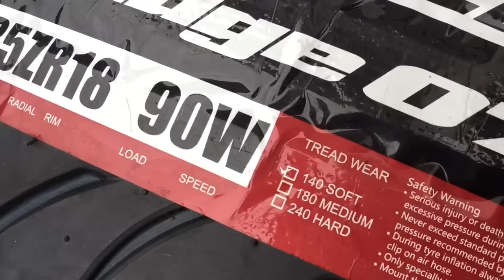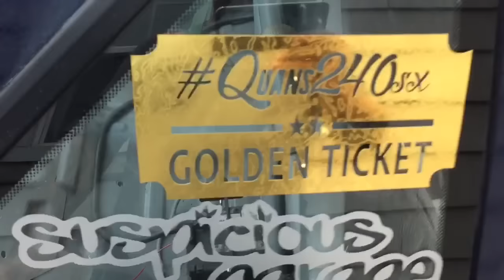ZESTINO TYRE SPONSOR (UPDATE ON QUANS240SX GIVEAWAY)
ENTER TO WIN MY 1JZ 240SX SIMPILY BY BUYING A TICKET CALEBQUANBECK.BIGCARTEL.COM

Super excited to announce I will be driving for Zestino Tyres!!! Also I got a new bike in the mail.